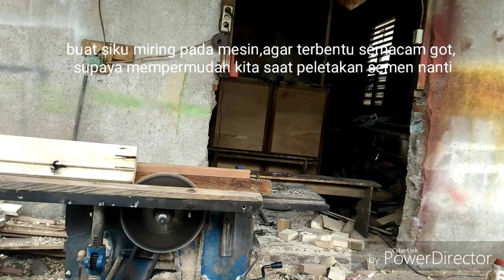kren cara membuat kusen pintu kuat dan kwalitas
hallo teman teman pencinta kayu dan seni.proses pembuatan kunsen pintu diatas saya buat dengan adanya penambahan semacam got untuk tempat melekatnya semen saat pengaplikasihanya.kusen diatas saya buat sesuai pesanan dengan ukuran tebal 5cm,lebar 10cm dan tingginya 190 cm.dan pengelohan kayu saya menggunakan mesin multi fungsi MQ442A.
dan untuk membuat gotnya,teman teman buat siku miring pada samping gergajinya.cara membuat kusen pintu ini menurut saya paling kuat dan kwalitas dan pemasangan rangkahnya sangat mudah.
PERINGATAN
video ini di buat semata mata untuk menghibur dan dilakukan oleh orang orang yang paham dan mahir dalam pengguaan mesin kayu.